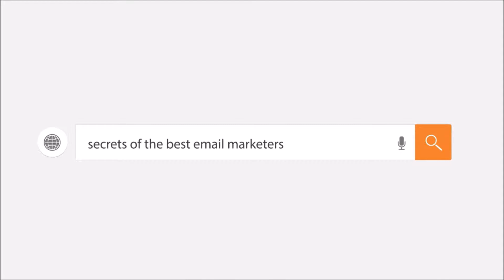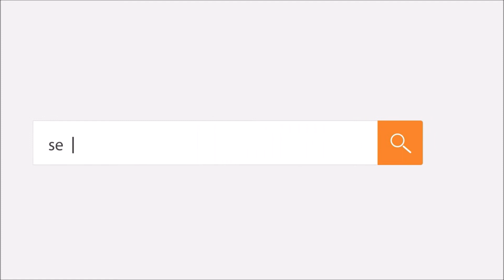A solution to avoid unsubscribes - Matthew Paulson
Matthew Paulson talks about a solution to avoid unsubscribes at the Email Success Summit | Online Event March 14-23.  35+ experts on how to generate leads, sales and profit from email.

Matthew Paulson is the founder at MarketBeat, built an email list of 310,000 investors in the last 4 years.